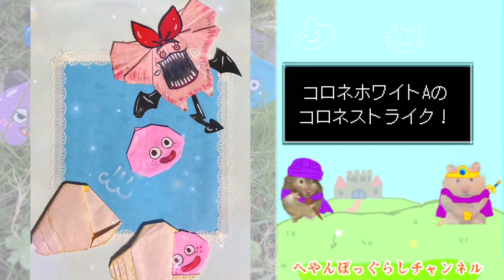【ドラクエ折り紙】コロネホワイト 折り紙で作りながら、魅力を解説✨️ 【DQM3】【DQタクト】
ドラゴンクエストのキャラクター「コロネホワイト」をキャラ解説しながら、折り紙で可愛く作っていきます✨️

How to make a 「Doragon Quest」’s origami🎶

他にも…
ビアンカや、カンダタ、色んなスライムを
キャラ愛語りながら折り紙で再現パフォーマンス‼️

【★へやんぽっぐらしオリジナル折り紙作品‪★】
「着せ替え人形折り紙」で作るシリーズ
( Please also see other origami)

《関連リンク》
▶アシスタントの猫ちゃん＆ハムスター！
アシにゃん＆パムちゃんたちのチャンネル

折り紙作品を使ったフォトコンテストに挑戦中🎶

作品のお知らせや映え写真アップ🎶

▶あったかへやん「ぽっ」なNFTアート販売
【HEXA 公式アカウント🐹】

キャラクター元の引用